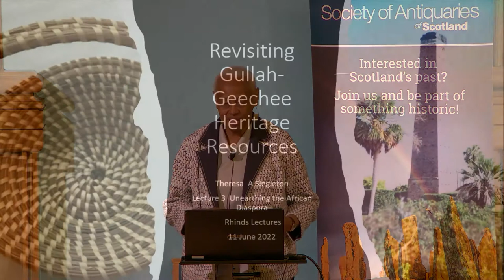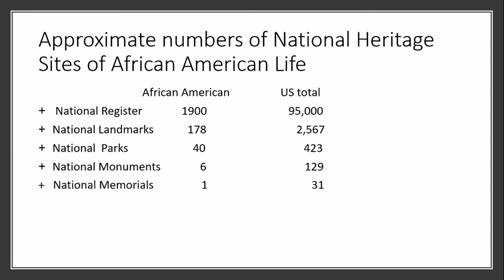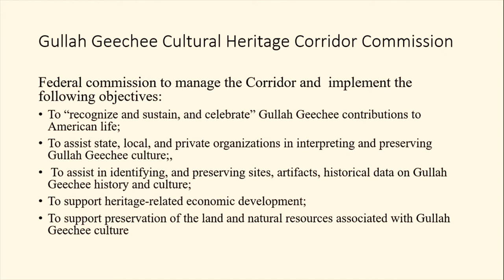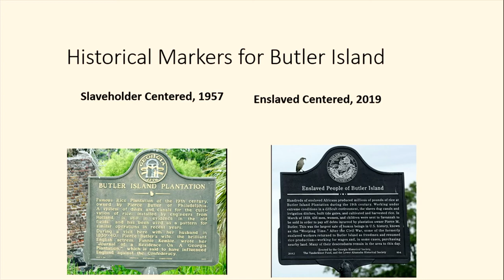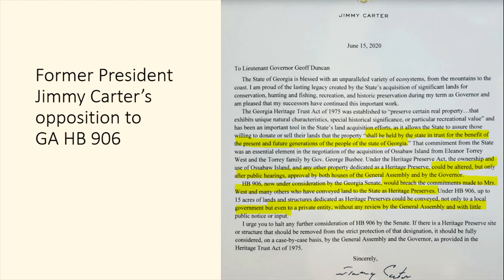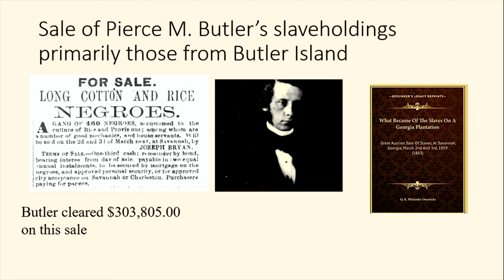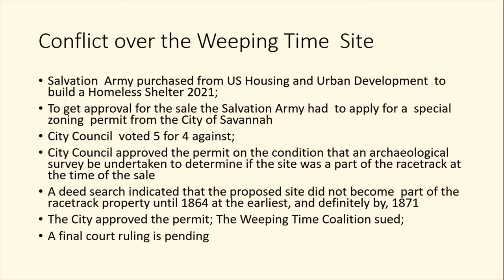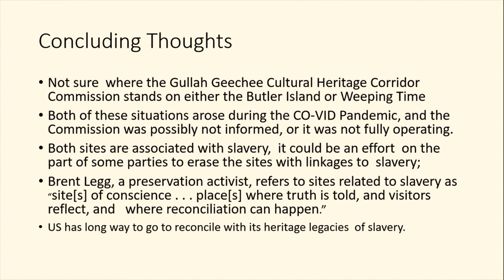Session 4 – Revisiting Gullah-Geechee Archaeology and Heritage | Rhind Lectures 2022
In 2008, Theresa was invited to participate in a conference on the Gullah-Geechee of Georgia that provided her with the opportunity to update her research but also reconnect to members of the Gullah-Geechee community.  Since that time, she is regularly consulted on heritage issues that pertain to the preservation of Butler Island and related sites that are now threatened by redevelopment.

The Rhind Lectures 2022, “Unearthing the African Diaspora” are presented by Professor Theresa Singleton PhD FSA. Livestreamed and recorded by the Society at Augustine United Church.

The  Rhind Lectures 2022:

African Diaspora Archaeology studies people of African descent in the Americas and elsewhere. This research began in the mid-20th century on the sites of enslaved and liberated communities. Today, it is one of the fastest growing research areas in the archaeology of the modern world. In this lecture series, Professor Theresa Singleton will provide a unique insight into this research area using her research projects as case studies beginning with her introduction as a graduate student to her current research on self-liberated and other free communities.

The Lecturer:

Theresa Singleton is Professor of Anthropology at Syracuse University, New York, USA, and the Pitt Professor of American History and Institutions, at University of Cambridge, 2021-22. She was also, Curator of Historical Archaeology at the Smithsonian Institution, 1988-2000. Her areas of expertise are African Diasporas, Slavery and Plantations, Museums, Southern United States, and the Caribbean. Her most recent book, Slavery Behind the Wall, was published in 2015. In 2014, the Society for Historical Archaeology awarded her the J. C.  Harrington Medal for her lifetime contributions to Archaeology.